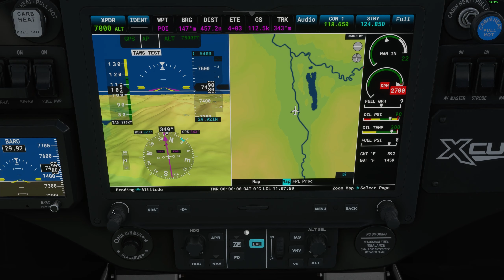MSFS2020 Patagonia Bush Trip Leg 13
Microsoft Flight Simulator 2020 - Multiplayer - Patagonia Bush Trip - Leg 13 - Available in 1440P (2K). Recorded and uploaded at 15Mb data rate.